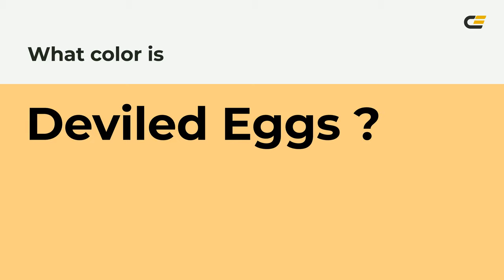Deviled Eggs color fecd82 hex Cool Yellow color fecd82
What color is Deviled Eggs ? fecd82 hex, Cool Yellow color fecd82

Hex fecd82 Color Code is also known as Deviled Eggs color

Hex fecd82 Color code in RGB color code model is created after adding 99.61% red color, 80.39% green color and 50.98% blue color.
Hex fecd82 Color code in CMYK color (process color) code model is generated after subtraction of 0% cyan, 19% magenta, 49% yellow, 0% black.